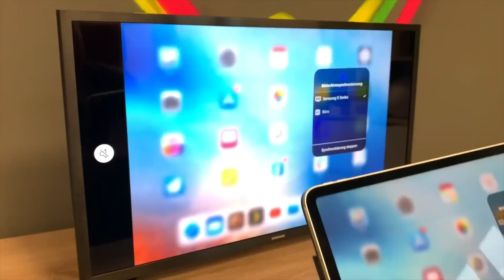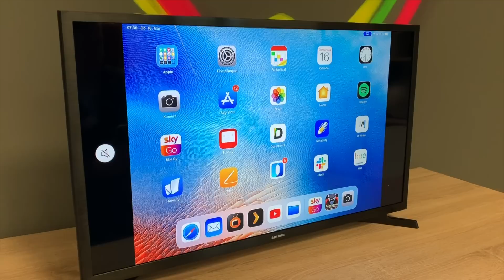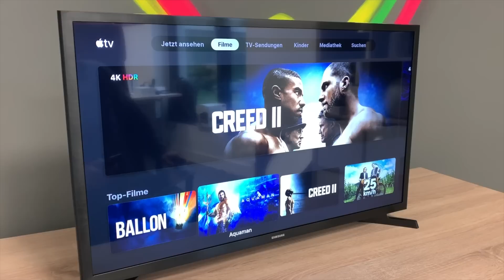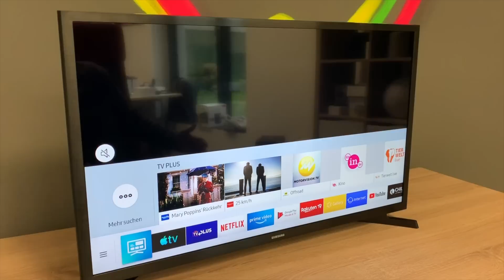Apple TV App und AirPlay auf einem Samsung Fernseher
Heute zeigen wir euch, wie einfach die neue Apple TV App und AirPlay auf Samsung-Fernsehern funktioniert.

Unsere Ausrüstung
Unsere Video-Kamera
Unsere Foto-Kamera
Unser Fotolicht
Unser Stativ